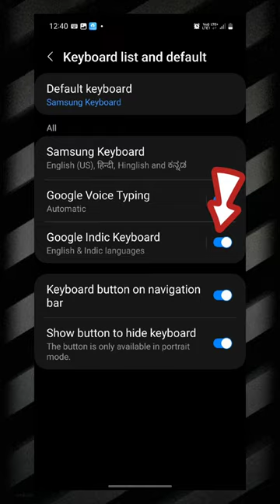Best🤩 Kannada Keyboard⚡ for Phone | Kannada Typing Keyboard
Best Kannada keyboard
keyboard shortcuts
Kannada trending

Best kannada